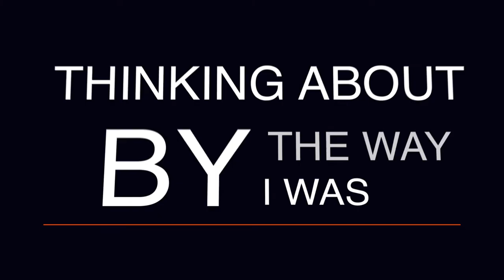photographs and gasoline - framing hanley | kinetic typography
wow i clearly don't have a format for titling my videos lmao
anyways i think i'm starting a second emo phase because all i've listened to is framing hanley and taking back sunday for like the last two weeks. yee haw.